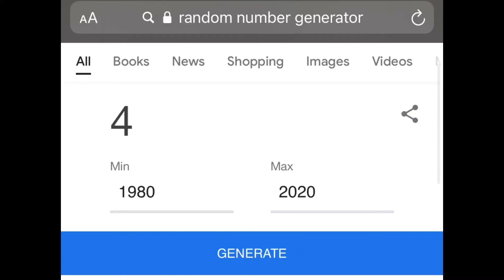Random Super Bowl Edit!!